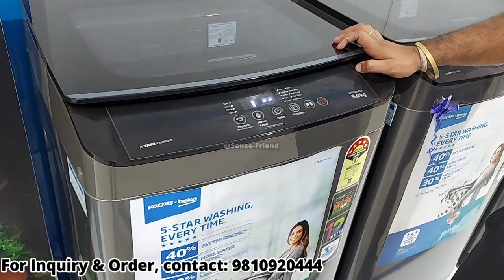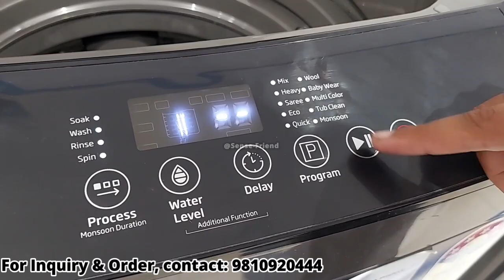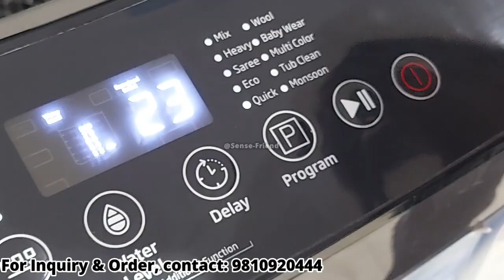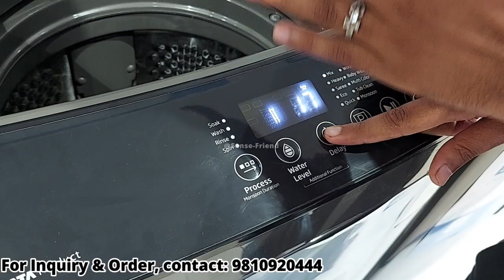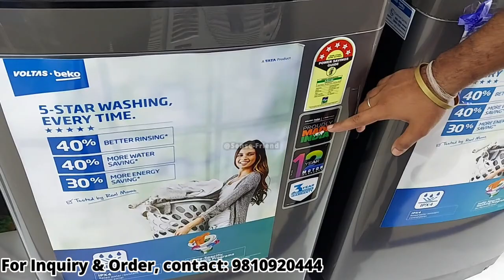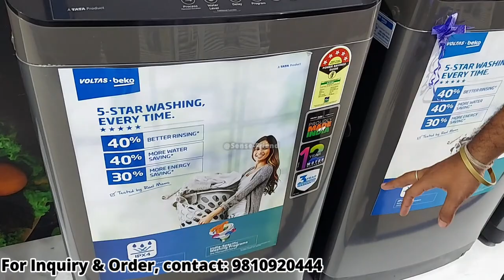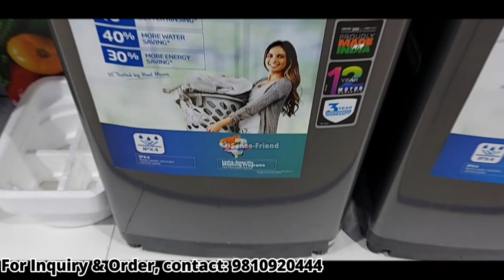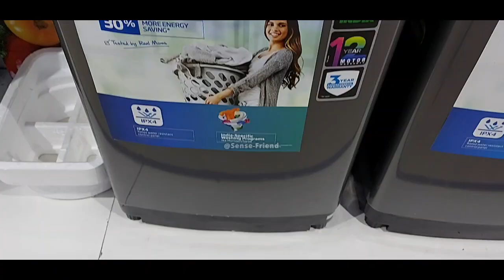VOLTAS Top Load 9Kg Fully-Automatic Washing Machine Review | Voltas WTL90UPGB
Sachdeva Electronics Address:
GL-22, Jail Road, New Delhi, Near Om Sweets, 110064.

Join Airtel prepaid today using my invitation link for a better calling & data experience. Get ₹100 off on your next recharge 😎 u.airtel.in/DG5odH

In this video I will provide you detail information about VOLTAS Top Load 9Kg Fully Automatic Washing Machine Review | Voltas WTL90UPGB.

Refer & Earn Schemes:

Zepto App:
Hey! Check out this awesome app that delivers groceries faster than anyone else - in 10 minutes!

Google Pay:
I’m inviting you to use Google Pay, a simple and secure payments app by Google. Here’s my code (x3aj39)- just enter it before your first transaction. On your first payment, you will get a cashback of ₹21.

PhonePe:
30 Crore Indians pay with PhonePe. It's 100% safe & secure.

Country Delight:
I'd like to recommend Country Delight's 100% farm-fresh & pure products.
Get Rs.100 cashback on first recharge. or use code INDER3Q9FZ.

Otipy:
Hey there,
Experience the range of farm-fresh fruits and vegetables only at Otipy. Use my code GOOTNY and get ₹100 cashback. Enjoy an extra scoop of savings with hourly flash deals.
Farm-freshness
Hourly flash deals
Best Prices
Free delivery